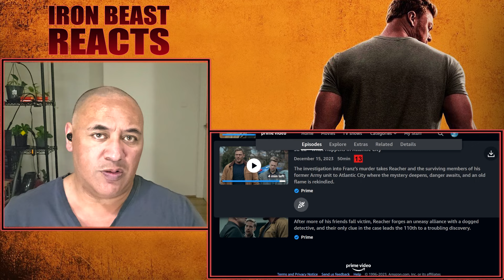REACHER Season 2x3: Picture Says a Thousand Words - REACTION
Things are picking up & now 1 of the team seems to be playing for the other side!!

0:00 Intro
1:27 Reaction
17:43 Final thoughts

Thanks again for watching, following & supporting my channel!